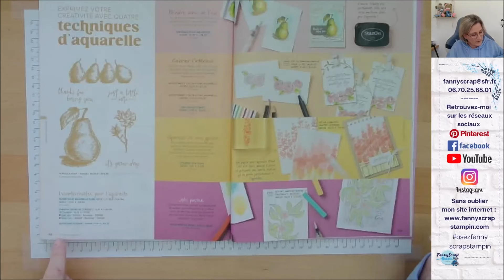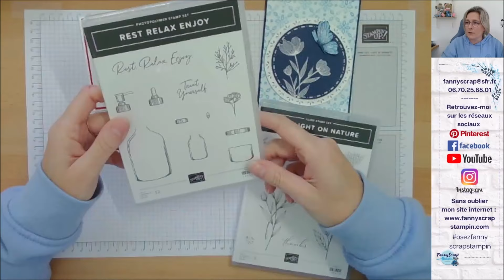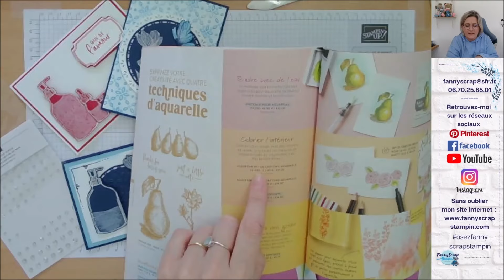Live Technique Le crayon blanc aquarelle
Fanny Souvelain, démonstratrice Stampin' Up!, est heureuse de partager avec vous cette vidéo technique
Vous allez découvrir comment utiliser le crayon blanc aquarelle ?

00:00 Introduction
00:30 Présentation du projet
00:45 Actualités
02:20 Réalisation du projet
15:00 Vos avis m'intéresse
20:30 Matériel utilisés
22:45 Conclusion

Et si vous voulez me rejoindre dans mon équipe, et devenir une démonstratrice comme moi, cliquez ici:

🥰 Vous avez une surprise sur les commandes dès la première commande !

Scrapbises à tous
Fannyscrap